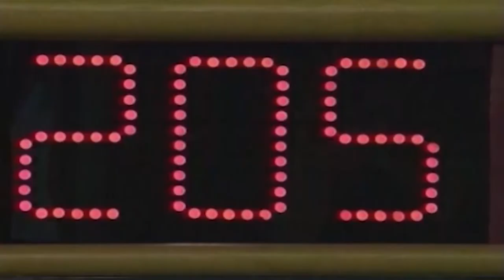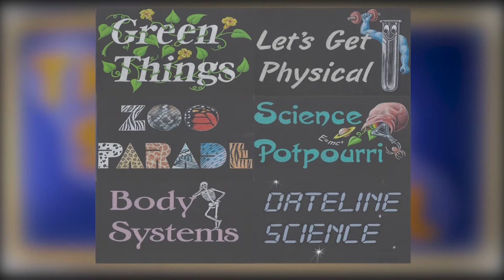2020-21 Science Bowl Elementary Edition Bond Mill v Judith Hoyer Montessori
Bond Mill v Judith Hoyer Montessori